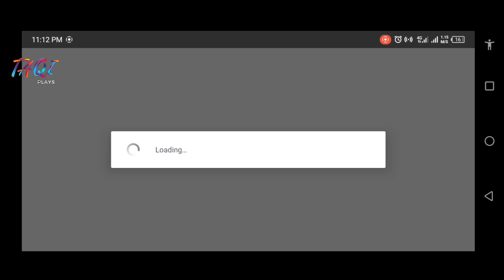Township How to RECOVER OLD TOWN? | Easy Way to RECOVER ACCOUNT